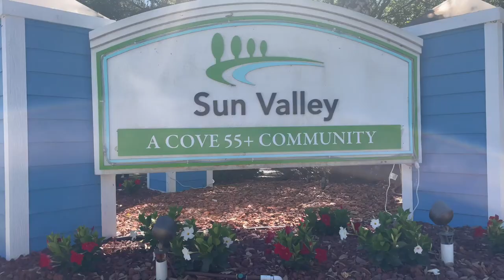{SOLD} 39248 US Hwy 19 N, #104, Tarpon Springs, FL 34689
Come see this beautiful 1400 sq ft home 2/2 open farmhouse floor plan. Large Bedrooms, an open kitchen, a Beautiful wet bar area, and a screened-in porch for relaxing !! Perfect retirement living  Welcome Home to beautiful Sun Valley Estates in historic Tarpon Springs, FL - Home of the world-famous sponge docks. Best of all, 2 Large pets are allowed in this 5-star pet-friendly park, and you can even fish right off your backyard. Beautiful and serene. Ducks and birds will come to visit every morning. Just 4 miles from gorgeous Gulf beaches, only 10 min to Sunset Beach. Tarpon Springs is a fabulous little town and was voted the best historic small town in America in USA Today! Lot Rent is $990 and includes water, sewer, lawn, trash, cable, high-speed internet, home phone lines, pass-on taxes, and all park amenities - Too many things to list. No additional pet fees.

All listing information is deemed reliable but not guaranteed and should be independently verified through personal inspection by appropriate professionals. Integrity Mobile Home Sales cannot guarantee or warrant the accuracy of this information, measurements, or condition of any property. Measurements are approximate. Lot rent is subject to change.